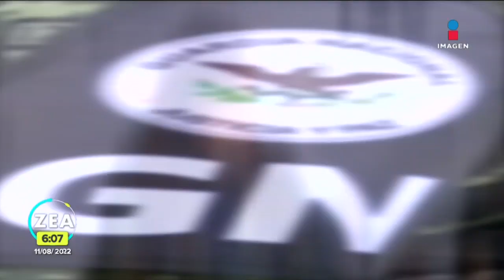PAN Y PRD frenarán acuerdo sobre la Guardia Nacional a través de tres vías | Noticias con Paco Zea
Senadores del PAN y del PRD anunciaron que frenarán el acuerdo del presidente LópezObrador sobre la GuardiaNacional a través de amparos, acción de inconstitucionalidad y controversia constitucional.